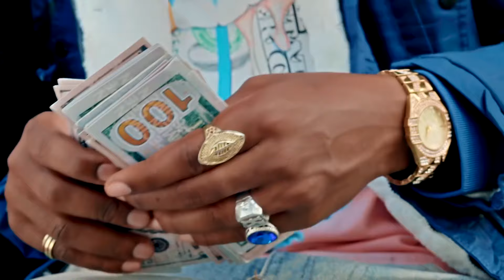Best Naso & Khadija Ziota - Twanga (Official Music Video)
Written & Performed by Best Naso